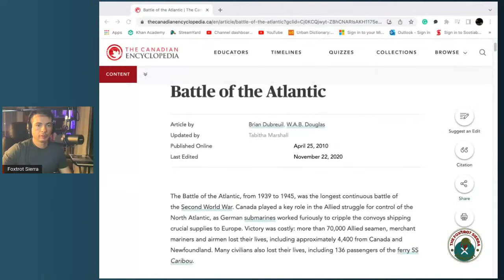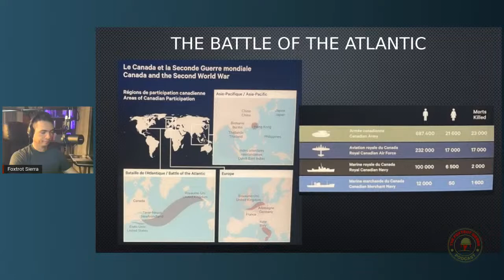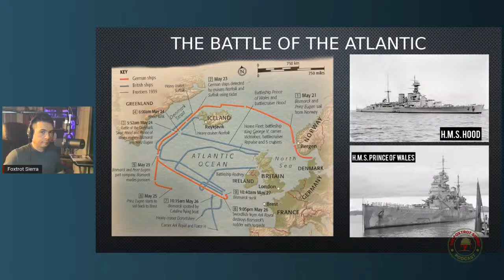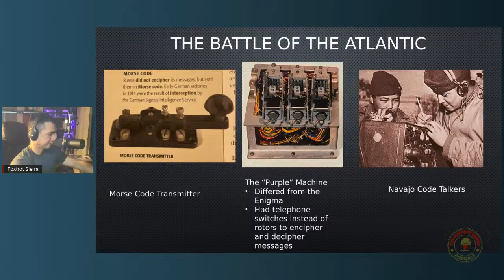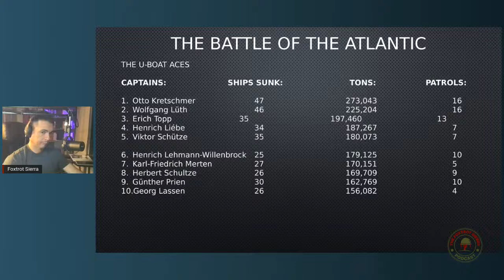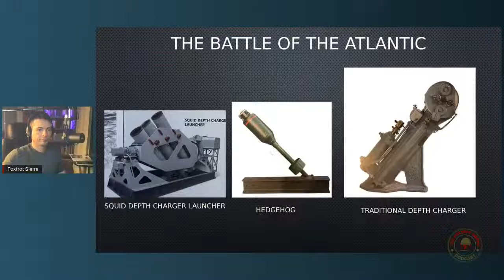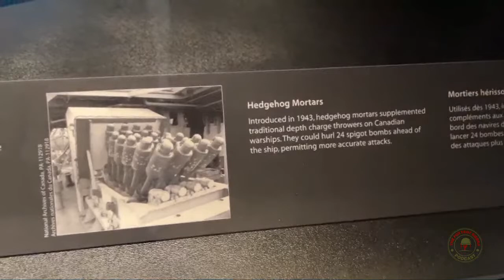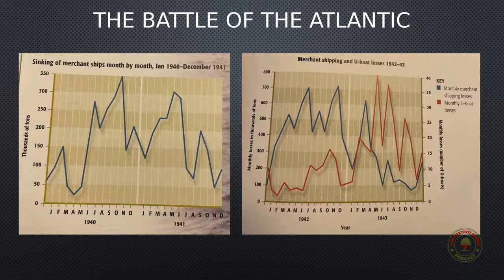Episode 18 - The Battle of the Atlantic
On the eighteenth episode of The Foxtrot Sierra Podcast, we will discuss the Battle of the Atlantic. How the Kriegsmarine (German Navy) nearly once again tried to starve Britain into submission. But yet again, the perseverance of the British people triumphed through the conflict.

Also, we will break down the new German U-Boat, The Enigma, The Wolf Pack, and The Atlantic Gap

📚 | Studies/Sources:
• Khan Academy
• Netflix Documentary: Greatest Events of WWII In Colour.
• Blitzkrieg. From The Ground Up by Niklas Zetterling
• This Day in History – Greatest Battles by Peter Darman
• The Little Book on Warfare by David Owen
• Greatest Battles of WWII by Michael Dudley
• Military Aircraft Visual Encyclopedia by Jim Winchester
• World War 2 by Smithsonian

🎵 | Intro/Outro Music: Time to Serve - Alexander Lapko
🎙 | Podcast Equipment: From Amazon • Mic Boom Arm

From Sherwood Systems 124 Ottawa St. S. Kitchener, ON (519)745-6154
• Arturia Beatstep
• Shure SM7B

From Apple
• 13-inch MacBook Pro – Space Grey Secondary

Camera for Instagram Live
• Huawei P20

💽 | Software
• Loopback 2
• Ableton Live 11 Lite
• Microsoft PowerPoint
⏱Timestamps⏱
0:00 Intro
1:03 Instagram, YouTube, Reddit, & TikTok
2:30 Reviewing Last Episode
7:26 The Battle of the Atlantic
9:00 The SS Caribou
9:55 HMCS Halifax
10:25 Continuing The Battle of the Atlantic
11:35 The SS Athenia
15:35 Naval Blockade & Google Maps
18:10 PowerPoint & Attack on Scapa Flow
20:05 Dönitz tries to get his 300 U-Boats
21:05 “Always Fighting The Last War”
22:30 PowerPoint
23:14 Admiral Karl Dönitz
25:12 The Hunt For The Bismarck In Stages
31:45 Google Maps
33:01 Continuing With The Bismarck
36:00 Hitler Fires Raeder. Dönitz Takes Command
37:05 Kriegsmarine Strength 1939-40
38:00 The Enigma
40:22 Other Methods of Coding
42:15 Bletchley Park & Alan Turing
45:05 The U-Boat
48:05 The Wolf Pact Tactic
49:11 Dönitz Uses The Wolf Pact Tactic to Boost Recruitment. Other Examples
50:41 Life Inside a U-Boat
52:22 The ASDIC
53:18 The U-Boat Aces & Otto Kretschmer
54:51 Anti-Submarine Weapons
55:45 Churchill Calls For Help. Canada Answers The Call
58:13 The Atlantic Gap
58:42 📽- The Canadian Corvette
59:20 “Dig For Victory” Campaign & Churchill Meets FDR
1:01:20 The Lend Lease Program
1:04:40 📽- Canadian Corvette Sinking a U-Boat
1:08:00 Capturing The Enigma
1:12:22 Changing Tactics & The WRENS
1:15:12 📽- HMCS Swansea & The Hedgehog
1:16:38 Admiral Ernest King & Kriegsmarines “Second Happy Time”
1:20:11 Aircrafts In The Atlantic
1:22:20 Black May
1:24:10 3 Reasons Why The Kriegsmarine Failed
1:26:20 Closing Episode
1:27:06 Chats
1:27:42 Merchant Shipping & U-Boat Losses Graph
1:29:01 Outro